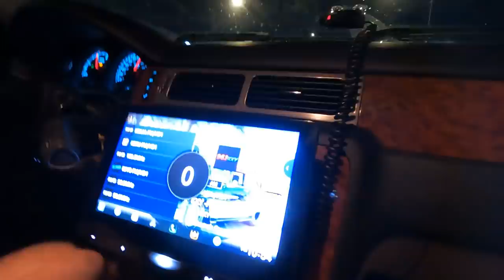Shop Talk With Ryan and Chuck, The History of Chucks New Car, and Some Street Testing!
Get your official Murder Nova and 187 Customs apparel or order parts for your hotrod at:

Talking with @FireballCamaro and @ChuckSeitsingerRacing  about chucks new car, npk, and some street hits